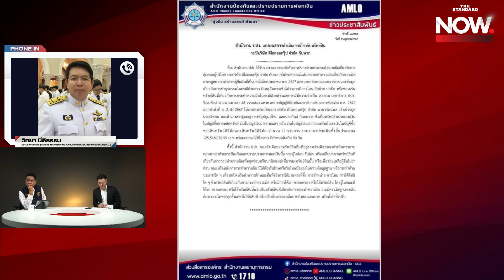ปปง. เตรียมตรวจสอบยึดทรัพย์เพิ่ม ถ้าพบโยกย้ายทรัพย์ ระวังโดนฟอกเงิน! | THE STANDARD NOW (HL)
ปปง. เตรียมตรวจสอบยึดทรัพย์เพิ่ม ถ้าพบโยกย้ายทรัพย์ ระวังโดนฟอกเงิน!